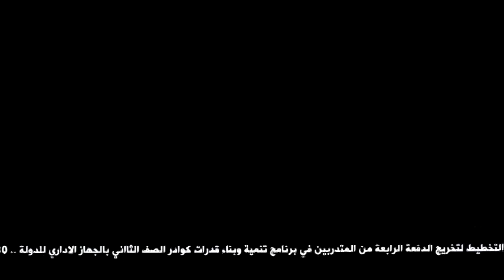يقين | إحتفالية تخريج الدفعة الرابعة من برنامج تنمية وبناء قدرات كوادر الجهاز الاداري للدولة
كما يمكنكم مراسلتنا دوما على الميل التالي
يقين إحتفالية وزارة التخطيط لتخريج الدفعة الرابعة من المتدربين في برنامج تنمية وبناء قدرات كوادر الصف الثااني بالجهاز الاداري للدولة ..